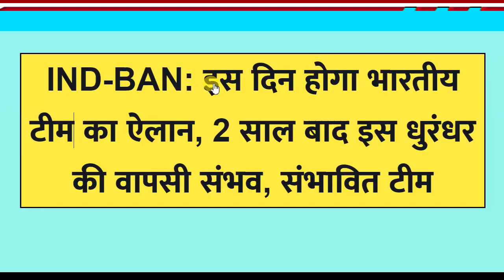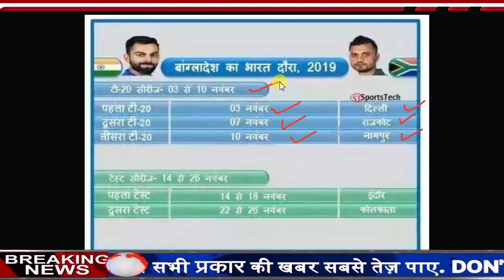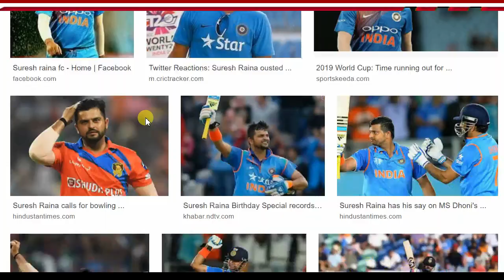INDvsBAN: 2 साल बाद टीम में होगी Suresh Raina की वापसी,रोहित और कोहली ने खेला बड़ा दाव,संभावित 11 टीम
INDvsBAN: 2 साल बाद टीम में होगी सुरेश रैना की वापसी,रोहित और कोहली ने खेला बड़ा दाव,देखे संभावित टीम